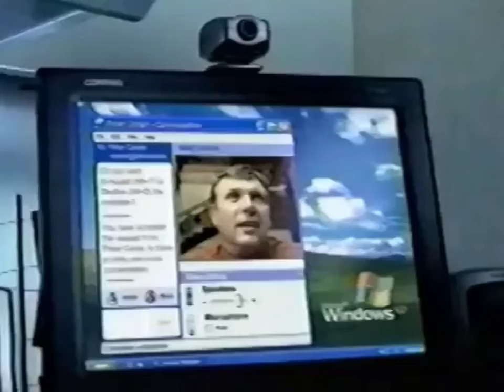Windows XP TV Commercial 2001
This is a Windows XP ad from 2001

Song Name- Madoona Ray Of Light